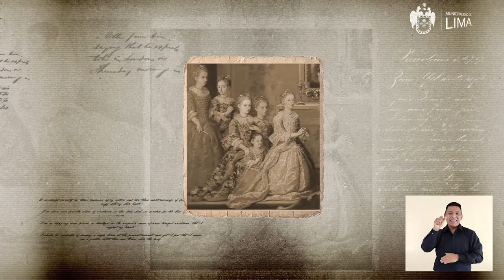182 Casa de Ejercicios del Sagrado Corazon